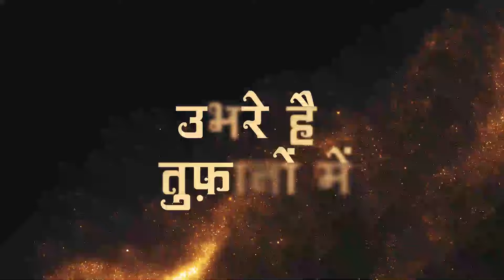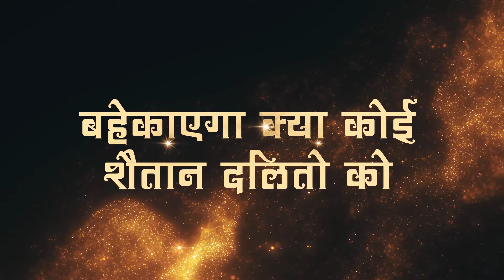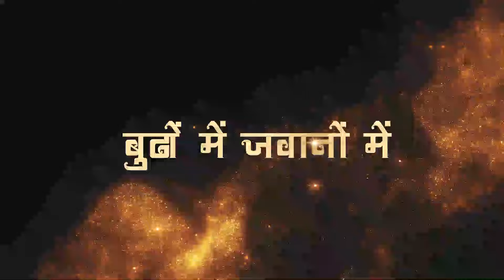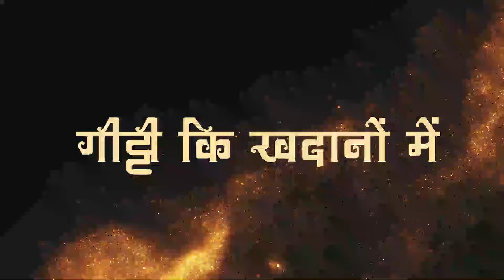Wo Baat Karo Paida (Duff Mix) Prakash Patankar | VINAY REMIX VNP BhimGeet 2024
Use Earphones 🙌

Babasaheb Ambedkar
Babasaheb Ambedkar Song
Babasaheb ambedkar dj song
babasaheb Ambedkar remix song
Babasaheb Ambedkar Dj remix song

Support me always

(VINAY PUDKE)

[08/06, 7:43 pm] Vinay Pudke: bhimjayanti music mashup

bhim jayanti

bhimjayanti mashup

bhimjayanti nonstop 2023

bhimjayanti mashup dj

bhim jayanti banner editing

bhim jayanti chya sohala

jay bhim

jai bhim

jai bhim movie

jay bhim dj

jaybhimwala age age

jay bhim dj song

jay bhim kadak

jay bhim reels
14 april dj song

14 april dj

14 april dj remix song

14 april dj competition

14 april dj dhumal

14 april dj song tapori mix

14 अप्रैल डीजे सॉन्ग

14 april dj song 2024

14 april dj song nonstop

14 april dj setup
[08/06, 7:44 pm] Vinay Pudke